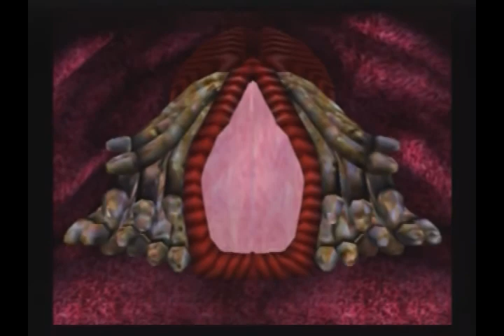Let's Play Grandia II Part #069 To The Core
So close to the end I can taste it...